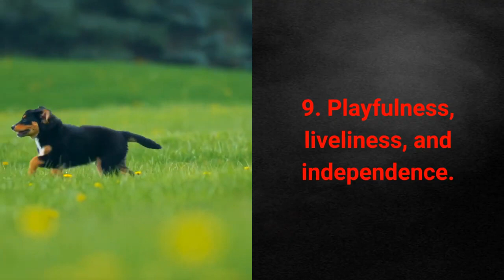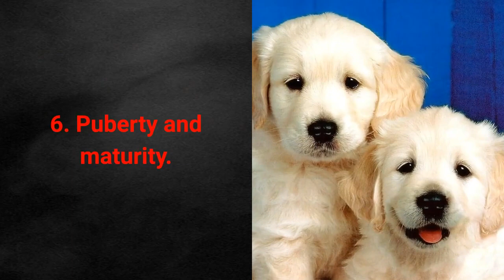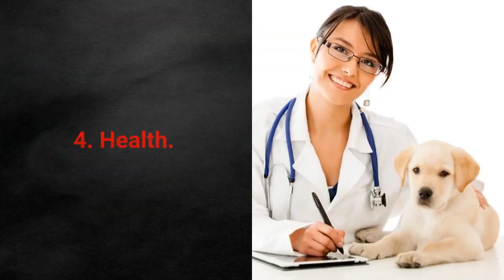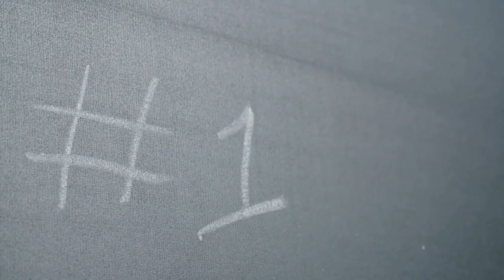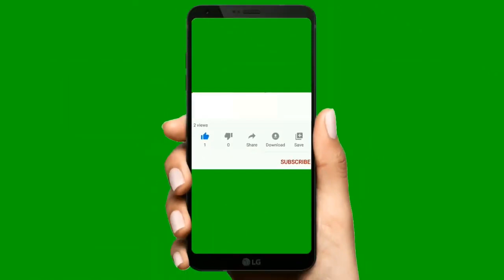🐕 TOP 10 Differences Between Male And Female Dogs!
👉 Male and female dogs are special in their own way. Check out the TOP 10 differences between male and female dogs...
⬇️ More ⬇️---
✌️ Transcription ✌️
Have you ever wondered which dogs are better, male or female?

All differences concern their:
• looks,
• health,
• temperament.

And knowing which differences they are will enable you to select the more suitable gender for you and your family.

10. Dominance and territoriality. 0:32​

Male dogs tend to be more dominant and territorial than females.

Neutered dogs are especially prone to these behaviors.

On the other hand, female dogs at times also exhibit a heightened level of dominance and territoriality. When?

With female dogs, you'll often see these behaviors when they're in heat.

9. Playfulness, liveliness, and independence.

Male dogs are generally more playful and energetic than females.

They also tend to be on the more independent and self-reliant side.

Female dogs, in contrast, are usually a bit calmer.

8. Devotion.

As female dogs are less likely to exhibit independence, it naturally follows that they'll seek more of their owner's attention.

With more time and attention, a stronger bond is more likely to develop.

As a result, female dogs seem to be just a bit more loyal and devoted than males.

7. Leaving home.

If you haven't gotten your dog neutered, you will likely notice significant changes during their heat cycles.

If you own a female dog, you can probably look forward to welcoming some new friends!

And if you own a male, you might notice that they spend less time at home.

So, during heat cycles, male dogs are likely to leave home more often.

6. Puberty and maturity.

As is the case with humans, female dogs also tend to enter puberty earlier.

And since the process starts sooner, they'll reach maturity quicker than males.

5. Behavior toward children.

Female dogs are the ones who are more likely to act protective toward children and attempt to care for them.

Male dogs, on the other hand, tend to see children as partners-in-crime and play with them.

4. Health.

Gender is one of the determining factors for the types of health problems that might crop up.

Mammary tumors are typical in female dogs, while males are prone to prostate issues.

3. Dog training. 3:09​

Differences in training methods are mostly dependent on the dog's breed.

However, some gender-based differences do appear.

More specifically, female dogs tend to be somewhat easier to train, thanks to their higher levels of calmness and obedience.

2. Aggression.

Aggression is a trait that, in large part, depends on what kind of upbringing the dog had and how their owners treated them.

However, generally speaking, male dogs seem to be:
• more independent,
• more dominant,
• more territorial,
• and, as a result, more aggressive.

1. Looks. 3:52​

Physical looks are the first thing we notice about a dog. It's also where we can find some of the most prominent differences between males and females.

What are the main looks-based differences?
• Male dogs are bigger and stronger,
• females are smaller and lighter.

You can also spot significant differences in their growth and development based on their gender.

I hope this short overview of the main gender-based differences in dogs helped you get to know your pet better or to have an easier time choosing the right one for you in the future.